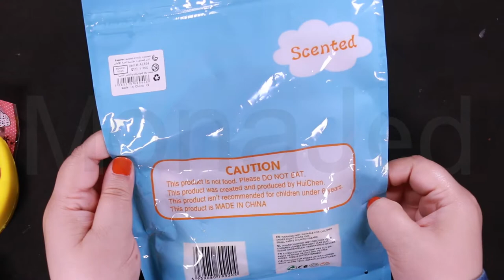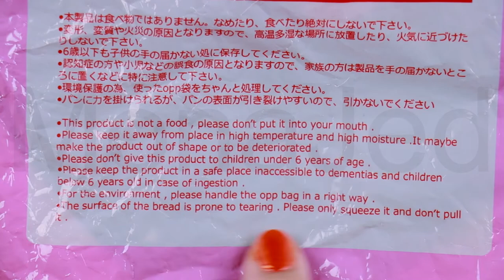Slow Rising Squishies Vent Products Mini Haul | Review and Demo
(مكان) : مول العرب في جدة
(أسعار): يونيكورن والقمر ٢٠ ريال
ذرة ١٦  ريال
كرتون الحليب ٢٠ ريال